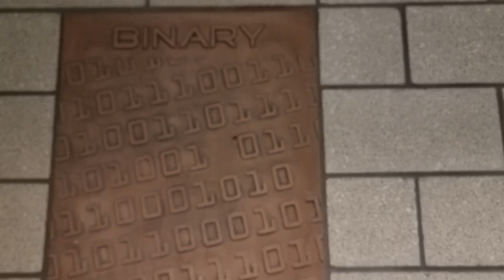Proof that non binaries don't originate from Iowa